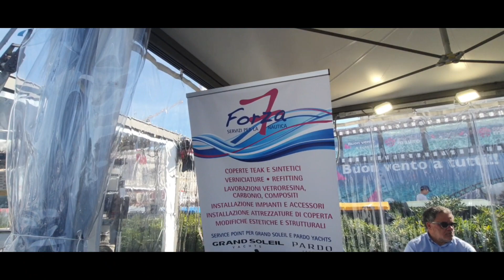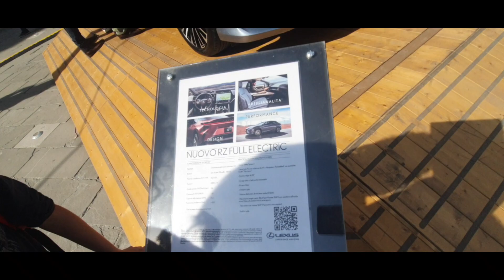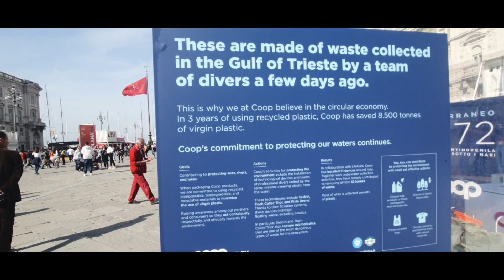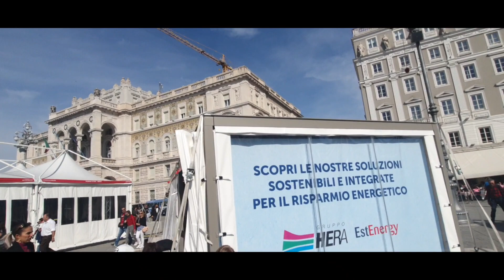İTALYA YELKENLİ TEKNE YARIŞI VE FESTİVALL. .